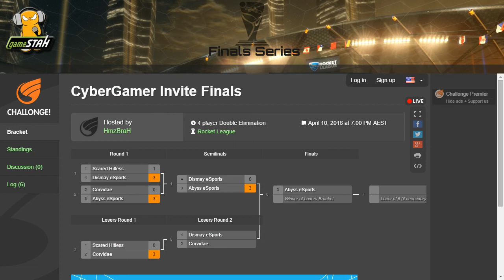Invite - Round 3 - Scared Hitless vs Corvidae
Gamestah Presents CGPL Invite finals Play-off action from Scared Hitless and Corvidae. We must warn you that the language is a bit unnecessary. Zero had to leave so Scared Hitless wanted to leave.
MVP:JCN.

DON MEGAAA & Woephil are the commentators for this one!